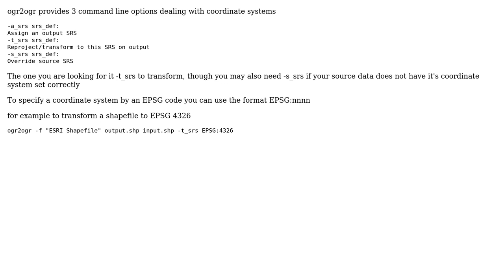GIS: How to replicate ArcGIS coordinate transformation with ogr2ogr?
With thanks & praise to God, and with thanks to the many people who have made this project possible! | Content (except music & images) licensed under CC BY-SA | Music | Images & others | With thanks to user PolyGeo user Nene user Jesse Crocker and the Stack Exchange Network Trademarks are property of their respective owners. You are responsible for your own actions.